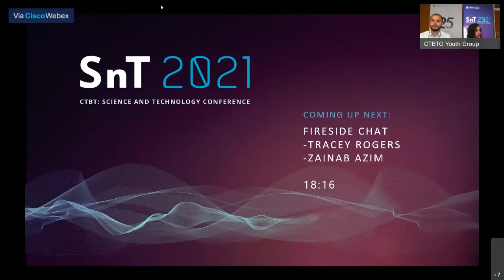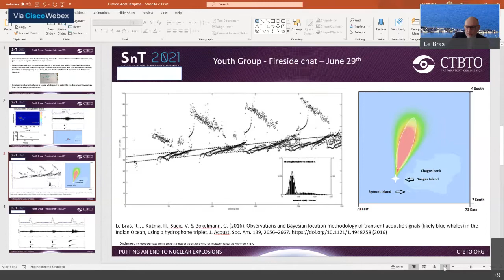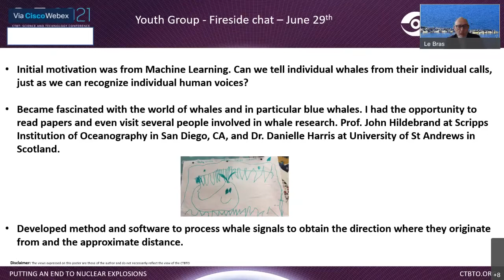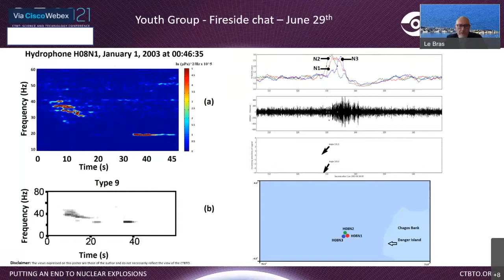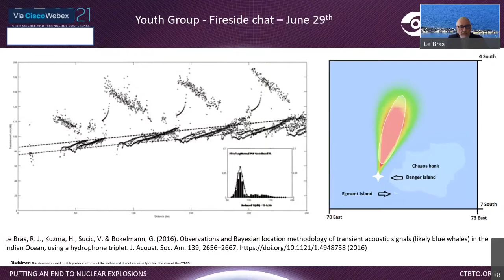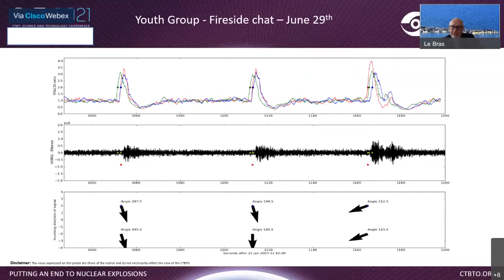Vienna International Centre, Stage 3 : Tuesday 29 June, Afternoon Session 4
CTBTO S&T 2021 : Vienna International Centre, Stage 3 :
Youth Group – Fireside Chat